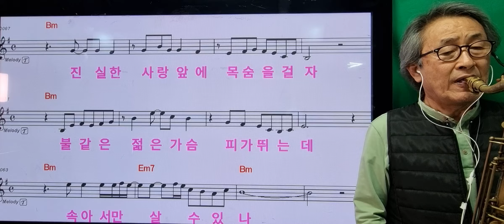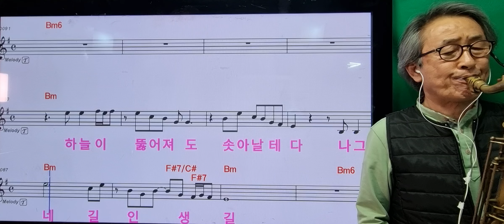469인생길나그네길. 신청곡입니다